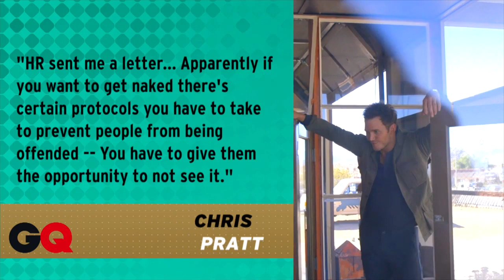Chris Pratt's Stripping Secret: 'I Was Always Getting Naked’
Chris Pratt has no problem taking it all off, even though it has gotten him in hot water in the past.